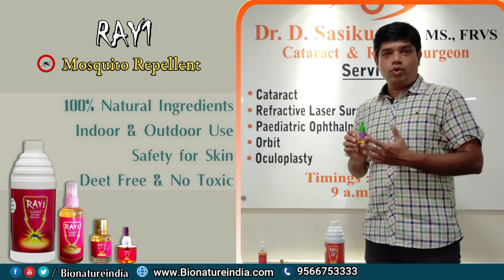Ray1 Herbal Mosquito Repellent made with 100% Natural Products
Ray1 mosquito repellent are 100% safe, A Product of Bionature, This was made with 100% natural Products, and this was chemical and DEET free.
Upto 24 Hours Mosquito Protection: Ray1 provides infants, toddlers, kids, babies, children and adults defence against dengue, malaria and chikungunya.
It was a multipurpose product We Can use indoor as well as outdoor, it was safety for our skin.

Follows us on : Facebook/bionatureindia